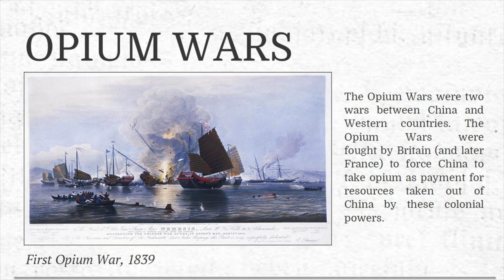Курение в Китае. Традиции и особенности.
Другие возможности финансово помочь развитию канала
Карта Тинькофф 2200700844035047 (Дмитрий Б)
Карта Сбербанка: 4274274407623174 (Ольга Дмитриевна Б)

- Второй канал. На нём каждую неделю САМЫЕ ЛУЧШИЕ АНБОКСИНГИ ЮТУБА. И иногда я там играю в игОры.

Камеры
Sony ZV-E1, A7M4 (Линзы Sony GMaster 24-70 f2.8, Samyang 18mm f2.8, Yongnuo 85mm f1.8)
DJI Action2

Микрофоны
DJI Mic
Comica BoomX-D
Comica VM10 Pro

Свет
Zhiyun Molus G60, X100
Yongnuo YN360mini
Yongnuo YN135 RGB
Neewer LED480 Сегодня поговорим о проблеме курения в Поднебесной. Цены на сигареты. Особенные и странные традиции связанные с сигаретами. И зачем давать взятки сигаретами?

P.S. - КУРИТЬ ВРЕДНО! Не пробовали? Даже не начинайте!